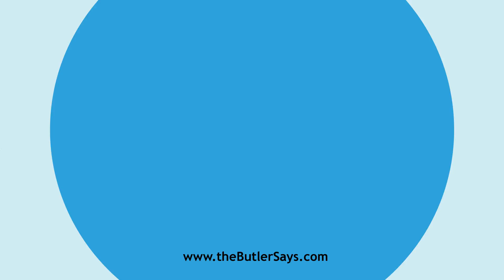Learn how to say this word: "Baltimore Bird"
This is the definition of "Baltimore Bird":
Alt. of Baltimore oriole